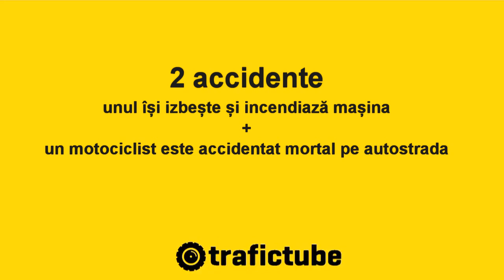2 accidente | Atlanta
*din Jeep Commander HEMI -- 5.7 L V8 @ 330 CP | Benzina

1. Un tanar intra intr-un copac cu masina si autoturismul ia foc.
2. Un motociclist este accidentat pe autostrada, autorul fuge de la locul accidentului, motociclistul nu supravietuieste :(